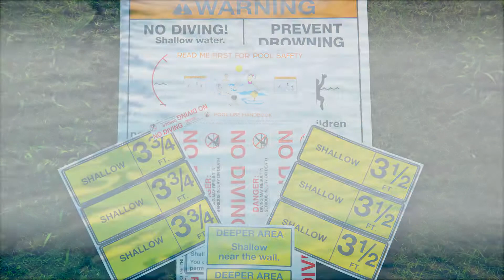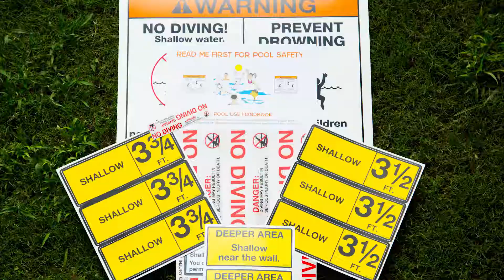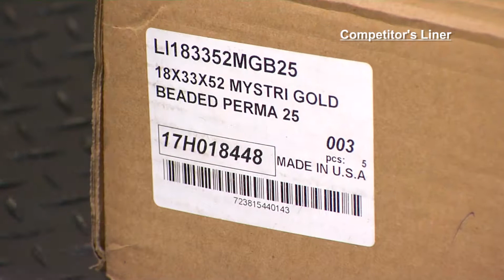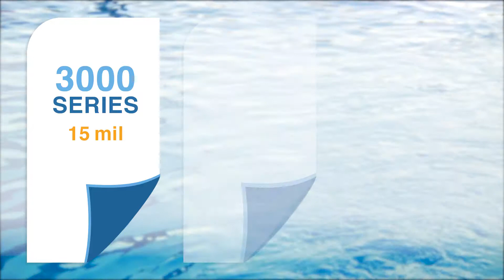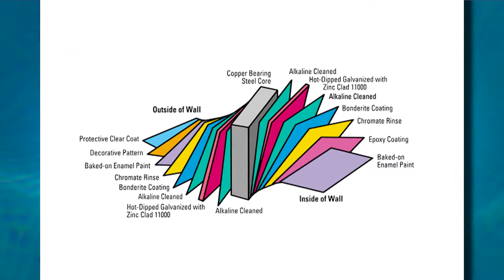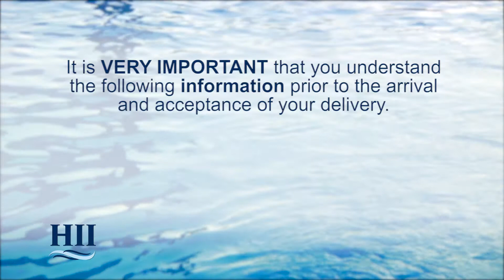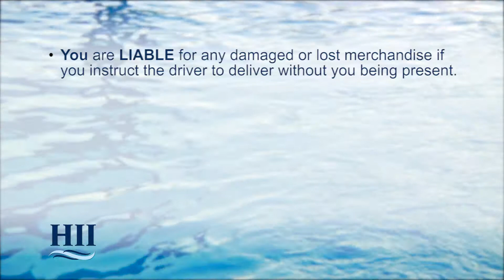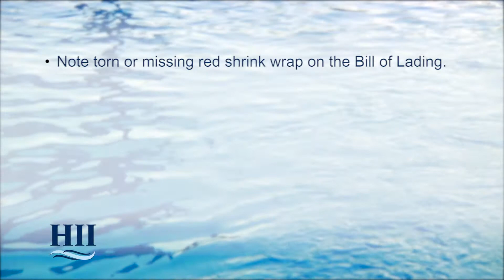HII POOL SALES 2018